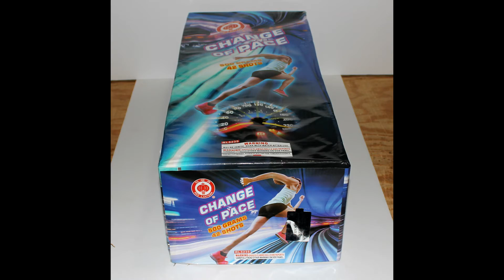Red Lantern - Change Of Pace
500g, 42 shot, by Red Lantern Fireworks.
Filmed at Wild Wilma's Fireworks May 2022 demo night in Chuckey TN.